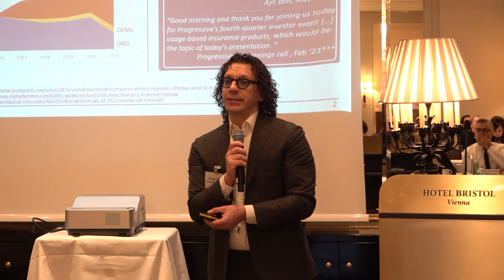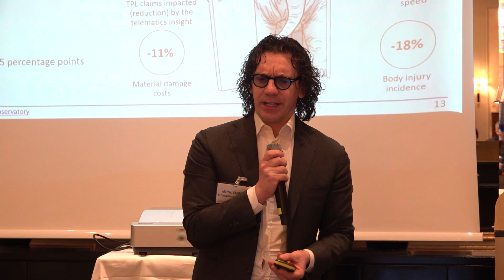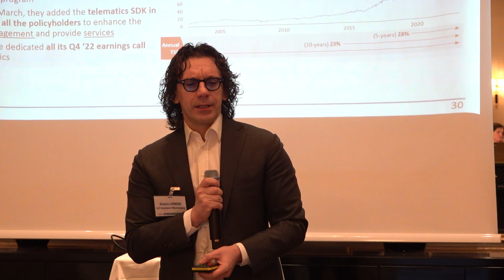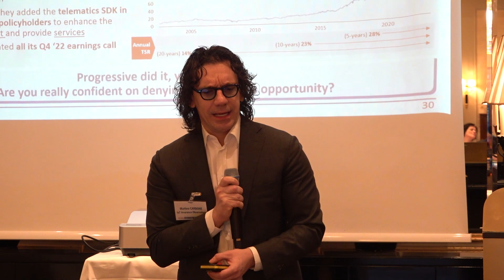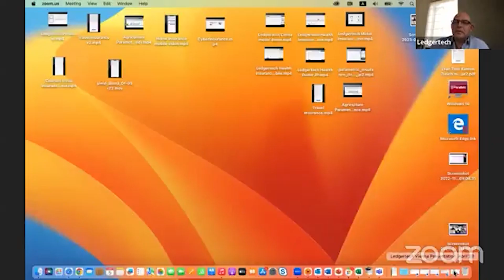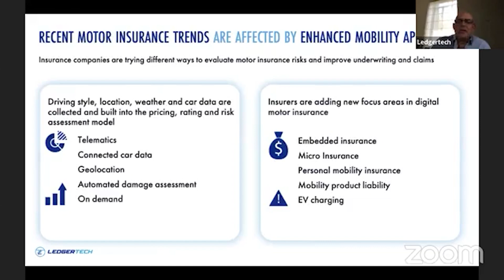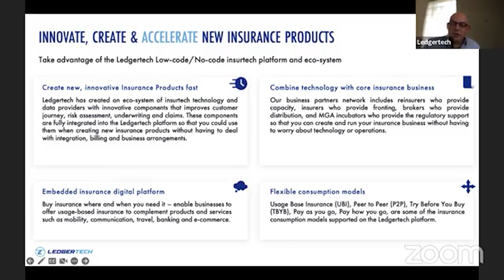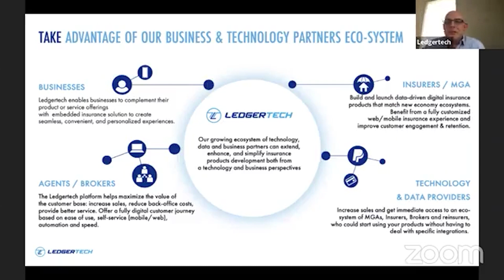Part II – Looking at the future of motor insurance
The IIF 2023 – MOTOR Insurance Conference - “Reshaping motor insurance business” took place in Vienna, at the Bristol Hotel, on 5 April 2023.
Organized by XPRIMM, and with BAAR as Main Partner, HELLAS Direct and RECREX as Partners the event benefitted also from the support of the Turkish IUC Group.

00:00:00 Intro
00:00:11 Daniela GHETU, Editorial Director, XPRIMM Publications, RomaniaKeynote Speech
00:01:10 Matteo CARBONE, Founder and Director, IoT Insurance Observatory, Italy
00:31:33 Orsolya HEGEDUS, Lead Automotive Sales & Delivery, Swiss Re, Switzerland
00:52:41 Eran TIRER, Founder & CEO, Ledgertech, Switzerland